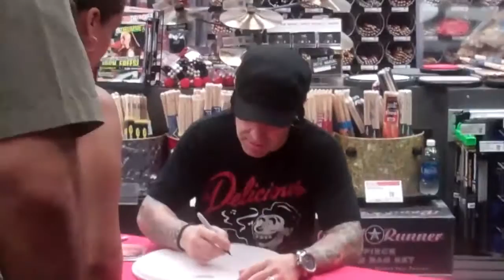ALEX de MANA en Chicago